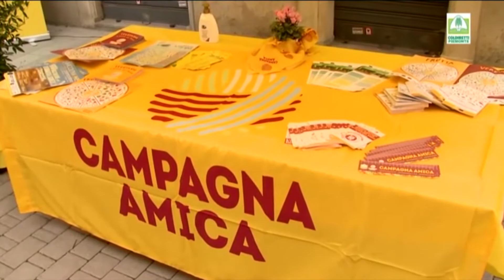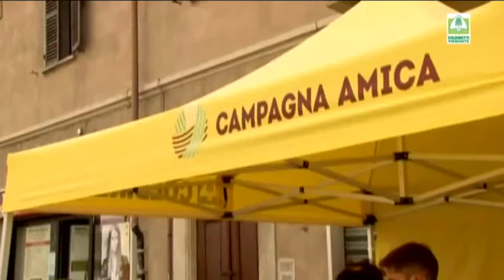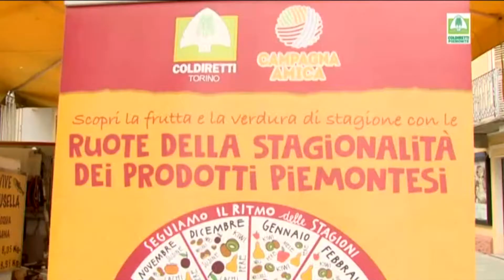Mercato di Campagna Amica a Settimo Torinese